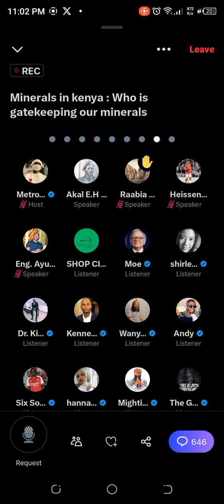ALL HILLS IN THE COASTAL REGION HAVE MINERALS, THE GOVERNMENT OF KENYA DOESN'T WANT YOU TO KNOW THIS